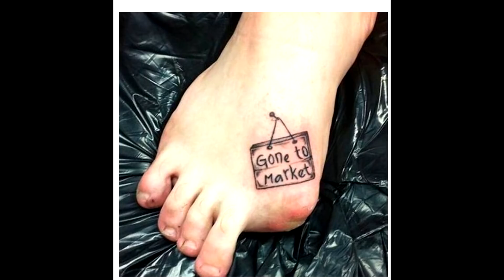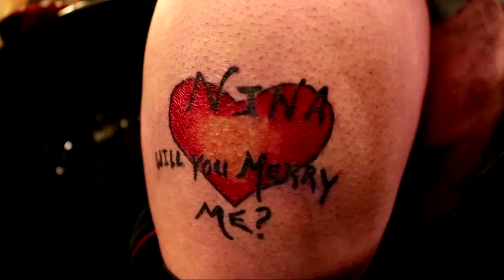Worlds Worst Tattoos! # 144